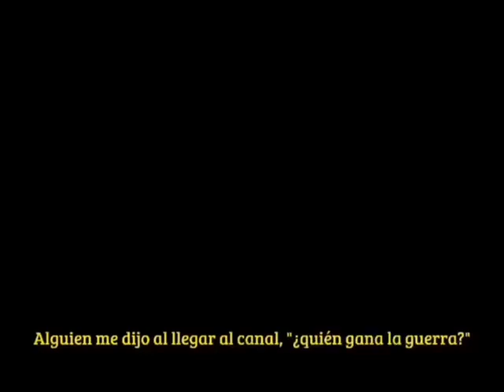julio Martínez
nadie gana la guerra Pierde la humanidad.